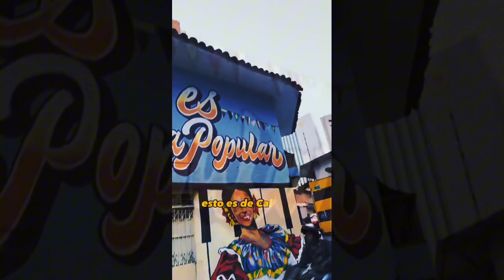co LA CALLE DE LA SALSA | Cali Colombia 🇨🇴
In the heart of Cali there are a couple of streets that form an 'L' where few rules exist.  Well, just a few: you must dance, 'bell, 'timbalear' to the beat of the salsa.  In that piece of Cali the chaos is almost perfect.
Every Friday and Saturday more than 2,000 people gather to give shape to a genuinely street expression that they want to regulate but that, if you dive into it, for better or worse, you will realize that it is almost uncontrollable.  Today the debate opens: Can enjoyment be regulated?

En el corazón de Cali hay un par de calles que forman una ‘L’ donde pocas reglas existen. Bueno, solo algunas: se debe bailar, ‘campanear, ‘timbalear’ al compás de la salsa. En ese pedazo de Cali el caos es casi perfecto

Todos los viernes y sábados más de 2000 personas se reúnen a darle forma a una expresión genuinamente callejera que quieren regular pero que, si usted se zambulle en ella, para bien o para mal, se dará cuenta de que es casi incontenible. Hoy el debate se abre: ¿Se puede regular la gozadera?